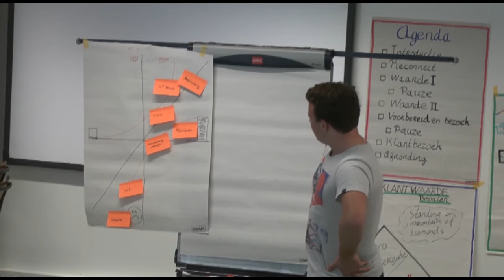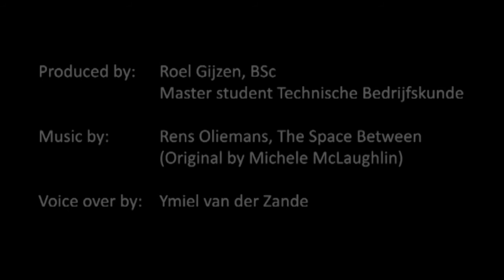The knowledge is not that different, but the experience is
My name is Roel Gijzen, Industrial Engineering and Management Master's student at the University of Twente. I am leaving Enschede after five years of joy, gaining knowledge and great experience. With this video, I give a chronological impression of what a day in my life looked like, how I experienced my study, and what an average course looks like. All of this by means of footage of the first-year students 'Lean course'.

Goodbye Enschede, see you again in the beginning of 2017 when I am going to present my Master's thesis!